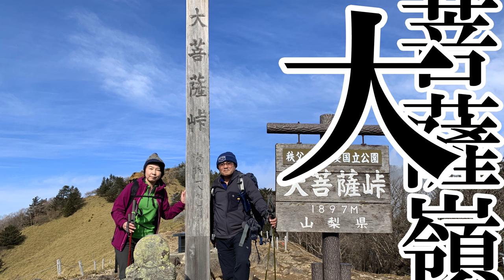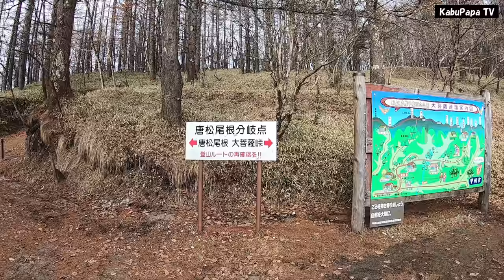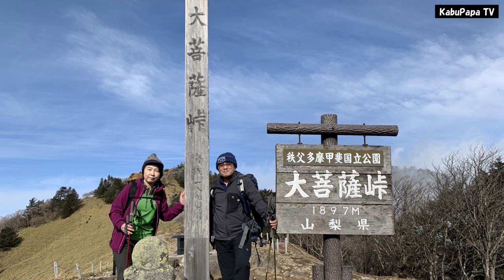4K映像【大菩薩嶺】今年最後の登山はあの長編小説の舞台へ 皆さんありがとうございました😊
【20191221大菩薩嶺4K】
12月21日(土)大菩薩嶺
09:13上日川峠駐車場
09:15ロッヂ長兵衛側から登山道に入る
09:35福ちゃん荘に着く(トイレ)
09:42大菩薩峠に向かう
09:46富士見山荘跡
10:29介山荘
10:30大菩薩峠
10:50親不知頭
11:23標高2,000m地点 昼飯
11:55雷岩
12:06大菩薩嶺
12:10山頂を降りる
12:16雷岩から唐松尾根を下る
13:06福ちゃん荘に戻る
13:24ロッヂ長兵衛に戻る
●kabuPapaマイルド(サブチャンネル)